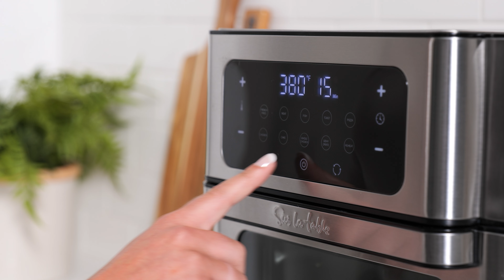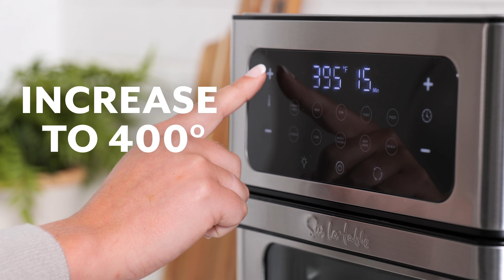Crispy Italian Rice Balls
CRISPY ITALIAN RICE BALLS (ARANCINI)

Ingredients
• 2 eggs
• 1⁄2 cup + 2 tablespoons all-purpose flour, divided
• 1 1⁄4 cups seasoned breadcrumbs
• 2 1⁄2 cups well-drained cooked rice
• 3⁄4 cup grated Parmesan cheese
• 1 green onion, white part only, finely chopped
• 1 large garlic clove, minced
• 1 teaspoon Italian seasoning
• 1⁄2 teaspoon salt
• 1⁄2 teaspoon black pepper
• 2 cups homemade or jarred marinara sauce, warmed

Procedure
Break the eggs into a shallow bowl; beat well. In a separate shallow bowl place 1⁄2 cup of the flour and in a third shallow bowl place the seasoned breadcrumbs.

In a medium bowl combine the cooked rice, Parmesan cheese, the remaining 2 tablespoons flour, the green onion, garlic, Italian seasoning, salt and pepper. Shape the rice mixture into 12 balls, then roll each ball first in the flour, shaking off any excess, then in the egg, then roll in the breadcrumbs to coat thoroughly. Chill the coated rice balls for 30 minutes.

Preheat the Air Fryer at 375° F. Spray the Air Frying Trays with vegetable cooking spray.

Arrange rice balls, not touching, on each of the Trays. Spray rice balls lightly with olive oil cooking spray. Slide the Air Fry Trays into the Air Fryer.
Air fry for 6 minutes then increase the temperature to 400° F and air fry an additional 3 minutes until golden brown and crispy. Serve with the marinara sauce.